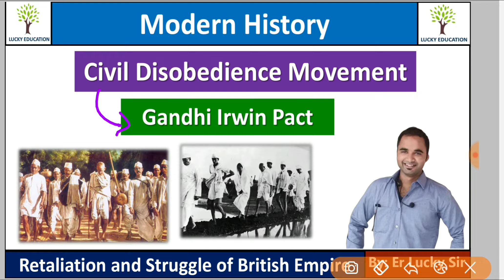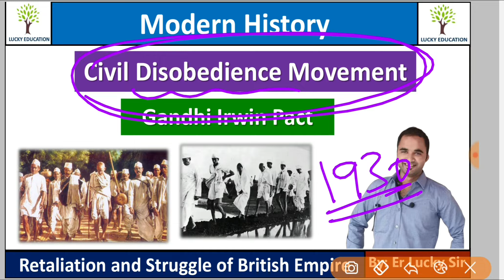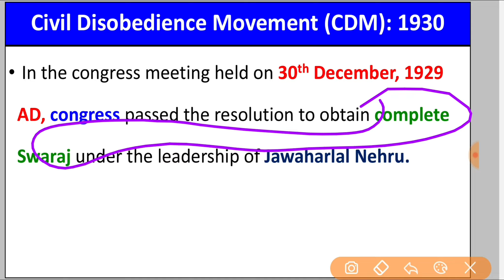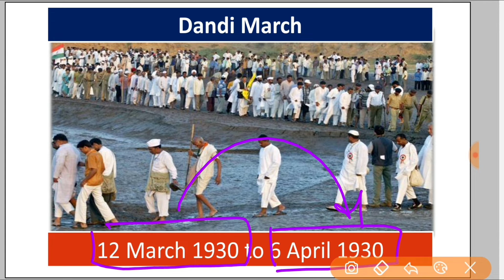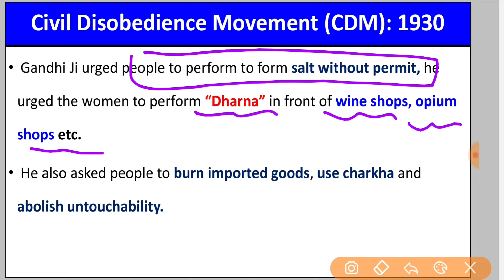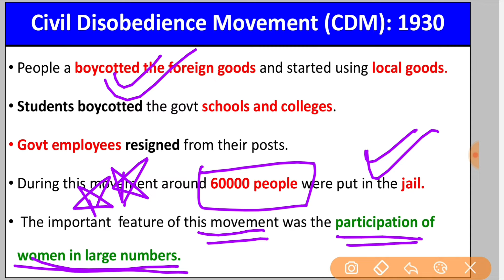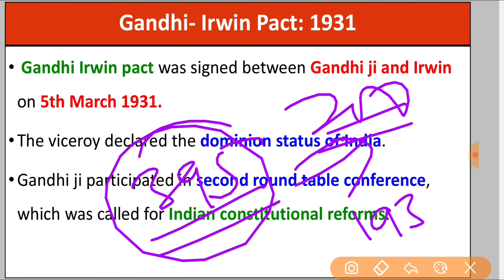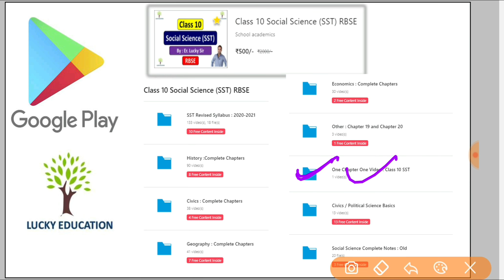Civil Disobedience Movement